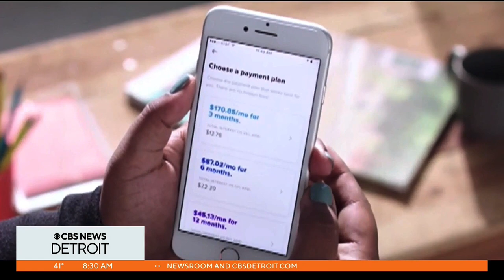Surviving Layoffs - WWJ April 2, 2024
With the recent layoffs at Stellantis and Ford, Michigan has now topped over 5,000 job losses in 2024 so far. Financial Instructor Michael Masserant joined@CBSDetroitwith tips for preparing for, and surviving, a layoff.